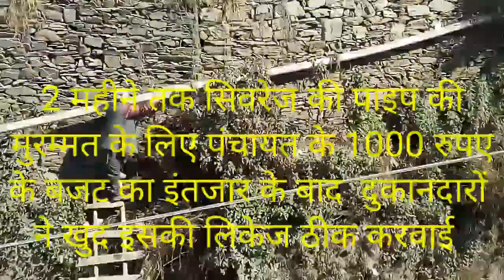दुकानदारों ने खुद ठीक करवाई Sewerage Pipe, कोई नया Case नहीं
Bus-Stand बाजार संगड़ाह में मौजूद सार्वजनिक शौचालय की Sewerage की pipe की लीकेज को पंचायत द्वारा ठीक न करवाए जाने के बाद स्थानीय व्यापारियों ने स्वंय इसकी मुरम्मत करवाई। पिछले दो माह से आस-पास के लोग व दुकानदार इसे ठीक न करवाए जाने के चलते बदबू परेशान थे। स्थानीय दुकानदारों द्वारा हालांकि कईं बार इस बारे पंचायत प्रतिनिधियों से बात की जा चुकी है, मगर इसके बावजूद इसे ठीक नहीं किया जा सका। आज क्षेत्र में कोई नया कोरोना positive Case नहीं आया।